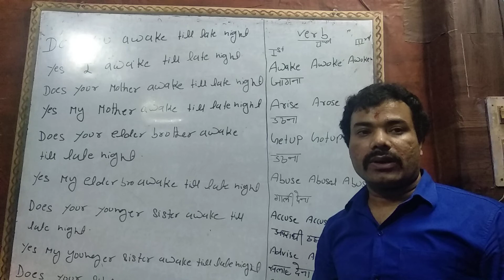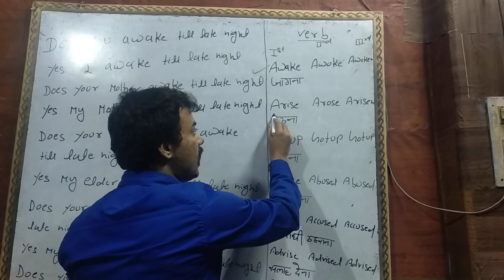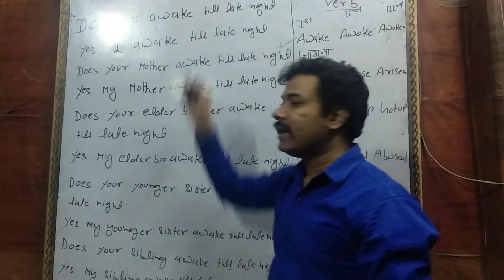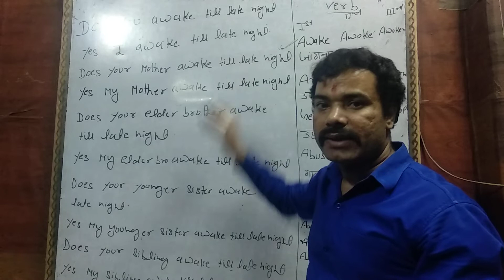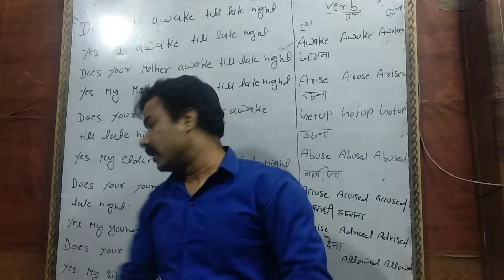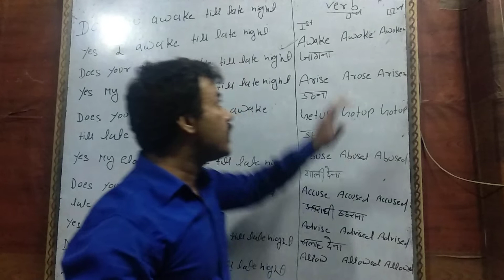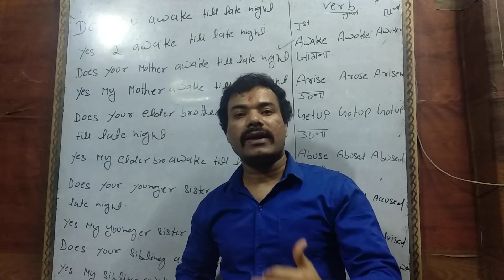Simple tricks to speak English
Next fifteen class learn how to use word in english

Set these ailments on your 👅 and speak well

How to use proverbs in day to day

playlist 23. Use of either or, neither nor, not only